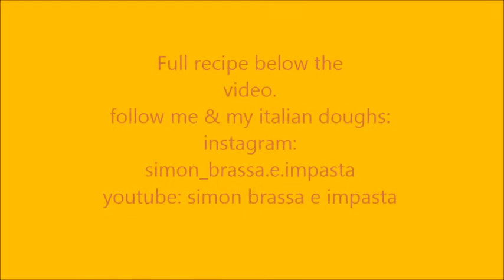chiudere i casoncelli - how to fold italian dumplings casoncelli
seguimi.
per 30 casoncelli:
200g farina 00
100g semola
2 uova intere
10g mais ( spinato o rostrato rosso)
sale acqua q.b
per il ripieno:
200 gr Vitellone arrosto
50 gr Pasta di salame o salsiccia
50 gr Grana
4 foglie di salvia
5g di uva sultanina
5g amaretti Sale e pepe
 for 30 casoncelli:
200g pastry flour
100g semolina
2 Whole eggs
10g corn flour coarsely ground
salt water q.b.
 :for the stuffing:
200 gr roast veal
50 gr pork sausage
50 gr parmesan or grana padano cheese
4 sage leaves
 5g raisin
5g Amaretti biscuits
Salt and pepper